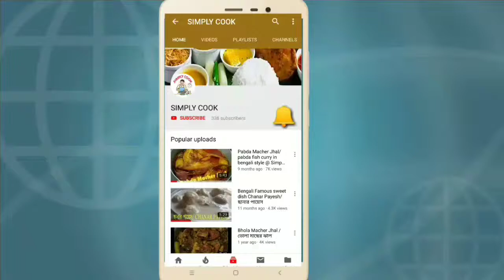Navratna Korma /// Navaratnam Kurma @ Simply cook-128 a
So friends, this recipe is very easy to make and delicious to taste. Try it at home and comment. If you any problem, my video was uploaded in my blog also.
Thank you. Namaskar.